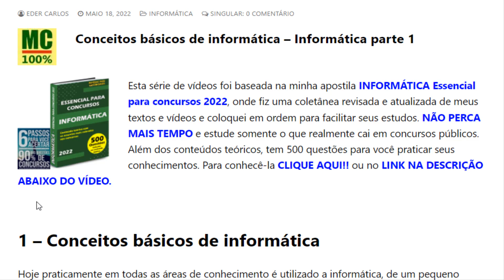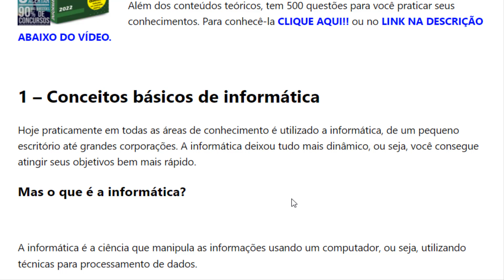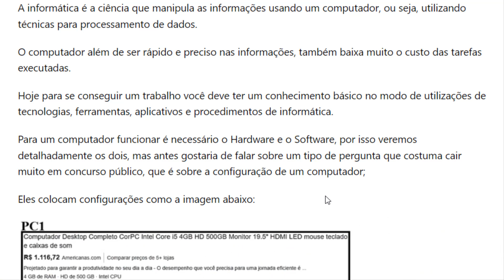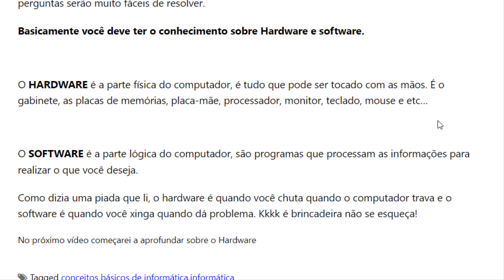Conceitos básicos de informática Informática parte 1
A informática é a ciência que manipula as informações usando um computador, ou seja, utilizando técnicas para processamento de dados.